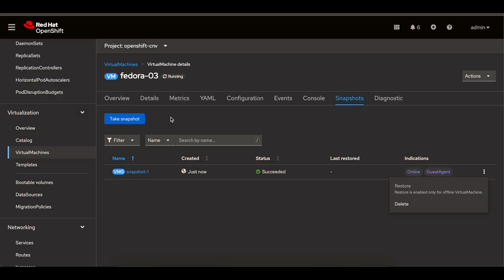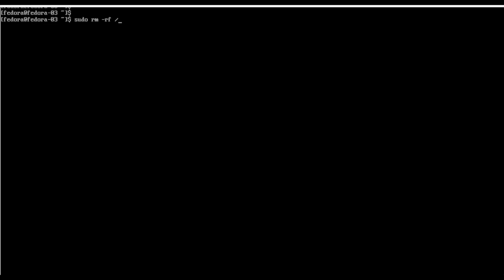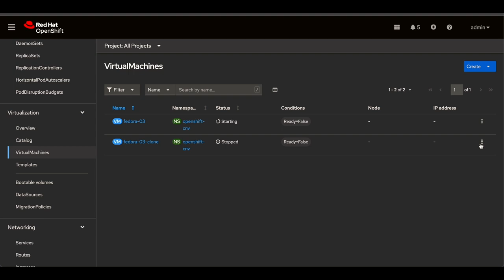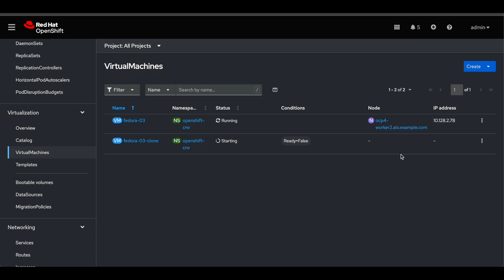OpenShift Virtualization: Storage Management - Snapshot and Clone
Presenter: Kalyanaraman Narayanan
Presenter Role: Senior Specialist Solution Architect

This video explains how to take a snapshot of a Virtual Machine and how to restore the snapshot . This also explains how to create a new VM from the clone.